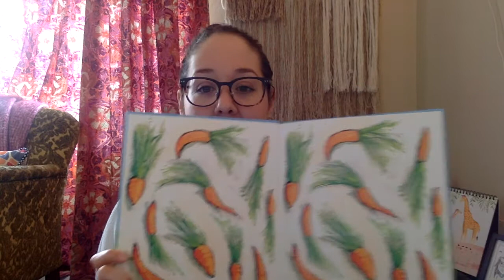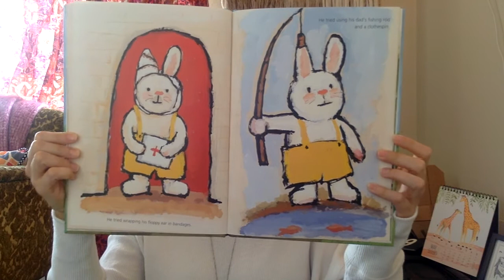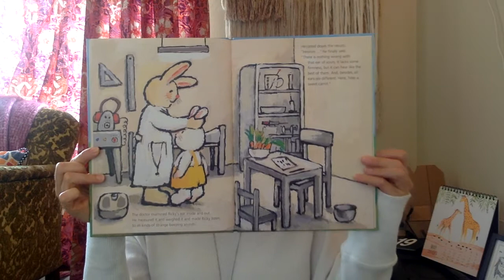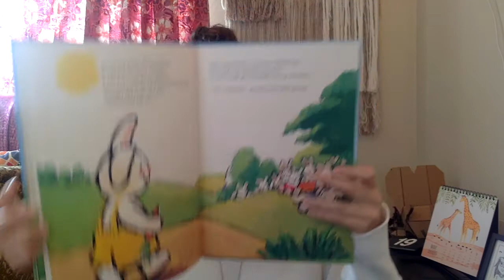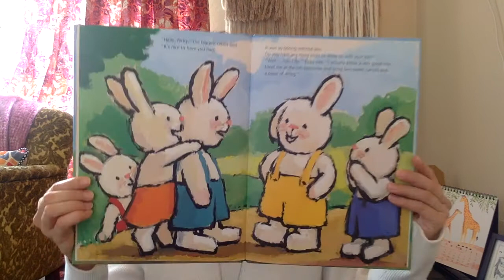[Read Aloud] Ricky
Ricky, Written and Illustrated by Guido Van Genechten

This story comes all the way from Belgium!! Ricky the rabbit is a series of books that is very common among children in Belgium. It's a fun, sweet story about a rabbit with a floppy ear who learns that it is okay to be different!!